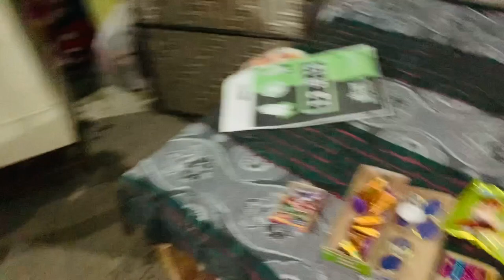Diwali Vlog 2022 🪔 | PATAKE😬| Diwali Stash 2022 || hemu simu vlogs